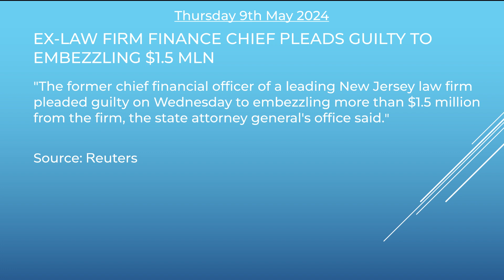Ther Skadi Sammendrag Thu 9 May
Welcome to Thursday's Skadi Sammendrag!

Headline 1: QUALITY OF MIDDLE-MARKET LOANS PACKAGED INTO CLOS HAS WORSENED, MOODY’S SAYS

Headline 2: SFC WARNS PUBLIC OF QUANTUM AI FOR SUSPECTED VIRTUAL ASSET- RELATED FRAUD

Headline 3: EX-LAW FIRM FINANCE CHIEF PLEADS GUILTY TO EMBEZZLING $1.5 MLN

Headline 4: BILL HWANG'S ARCHEGOS: A TIMELINE OF THE FUND'S SPECTACULAR $10 BILLION FAILURE

Headline 5: JPMORGAN'S AUSTRALIA ARM FINED $509,000 FOR ALLOWING SUSPICIOUS CLIENT ORDERS